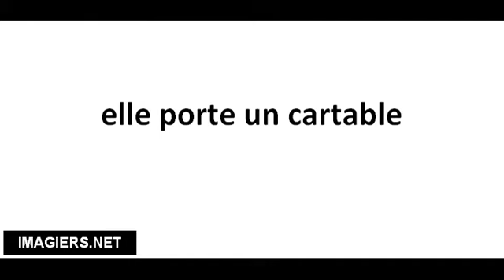Pronuncia corretta elle porte un cartable